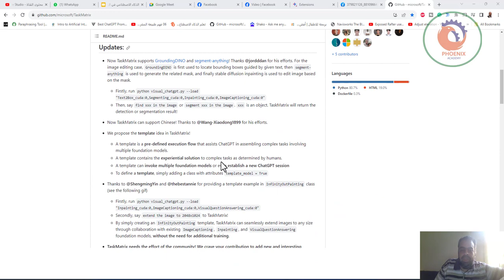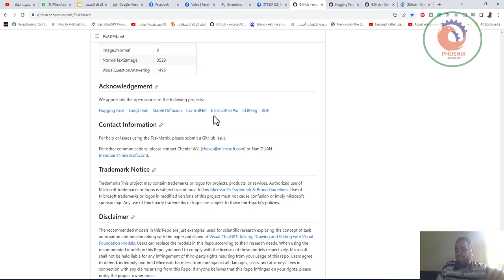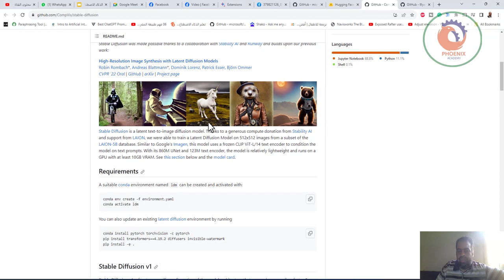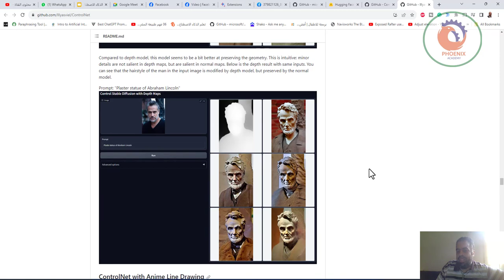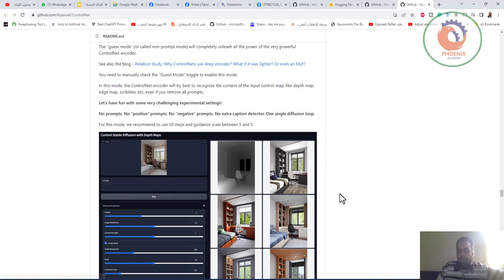TaskMatrix استخدام الصور في شات جي بي تي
❤️ روابط التواصل
✅ انستجرام